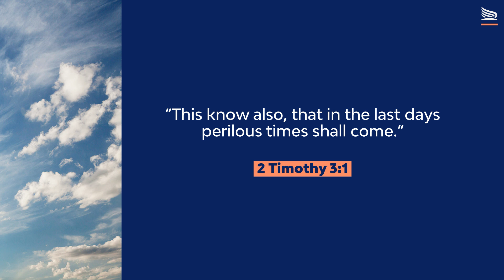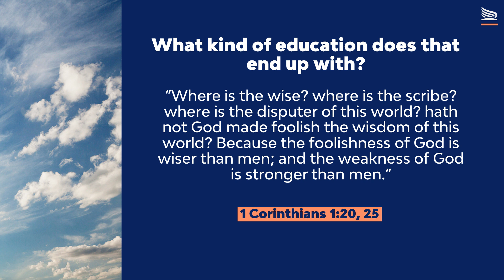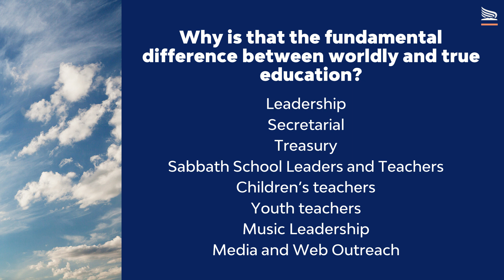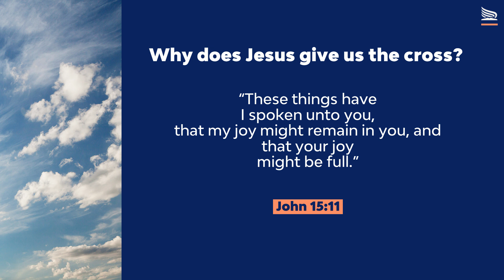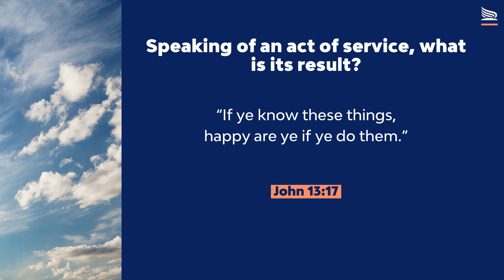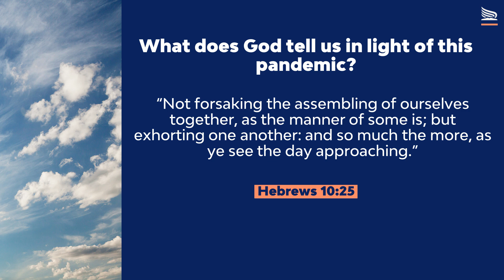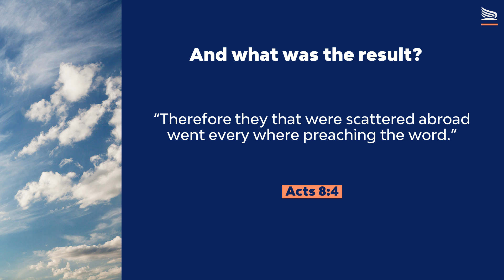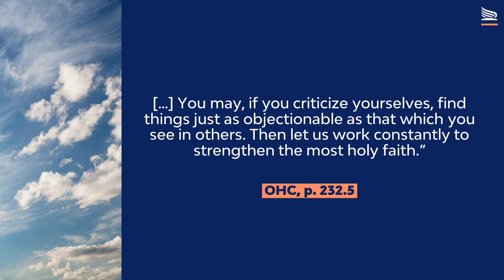Faith and Unity in Difficult Times - Peter D. Lausevic - GC Administration Seminar part 4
The General Conference leadership has prepared a special series of messages for our membership around the world. The title of this series is "The Church of God at the Threshold of Eternity." This presentation is "Faith and Unity in Difficult Times," by Brother Peter D. Lausevic - GC Regional Secretary for North America.